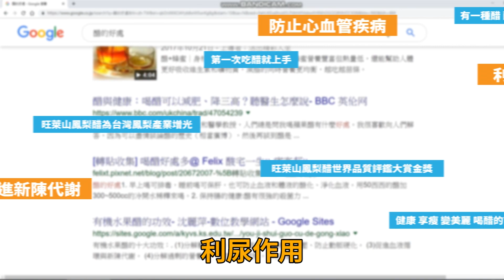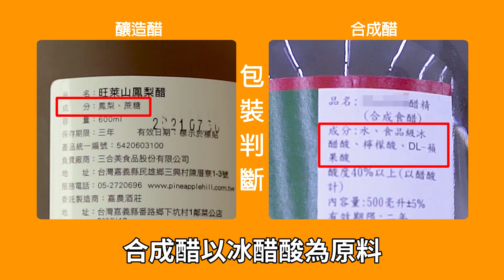你喝對醋了嗎? | 享瘦健康，天然的尚好 / 旺萊山 /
你知道醋是作為保健強身的食品之一嗎?
市面上醋的種類繁多，其中以釀造醋的營養價值最高
旺萊山帶你來了解:
如何選擇好的醋，正確的飲醋觀念，來達到保健強身的效果

🍍旺萊山-你的好醋邊🍍